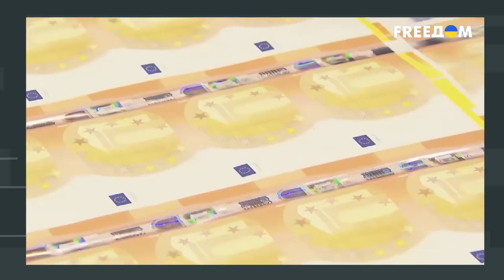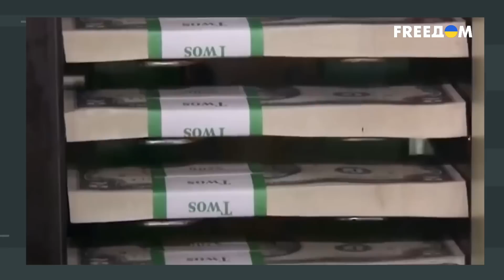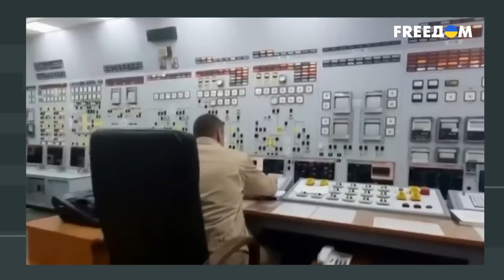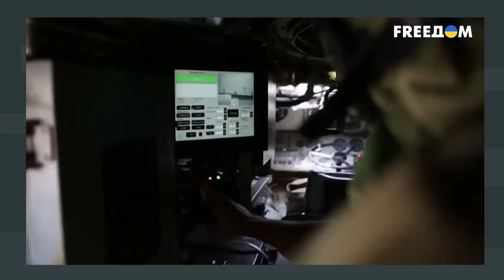ПУТИН - МАШИНА, но есть ОДНО НО... Студии росТВ ЗАДРОЖАЛИ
Григорий Герман и украинский политолог Борис Тизенгаузен развенчивают все самые громкие и абсурдные мифы российской пропаганды, которыми приспешники Кремля каждый день пичкают свою аудиторию.

00:00:00 - Начало видео
00:01:38 – Пропагандисты завидуют тому, что ЕС помогает Украине
00:07:28 – Афонин не чувствует того, что НАТО уже граничит с Россией
00:13:58 – Лавров грозится ответить на поставку F-16 в Украину
00:18:30 – Соловьев уже не верит самому себе
00:24:01 – Пропагандисты называют Путина машиной

В данном видео журналист Григорий Герман не хотел задеть чьи-то чувства или оскорбить граждан отдельной национальности. Цель ролика - информирование о событиях, которые происходят в медиапространстве РФ, и опровержение дезинформации о войне в Украине. В ролике также присутствует сатира и ирония.